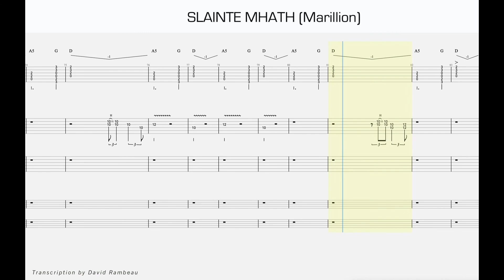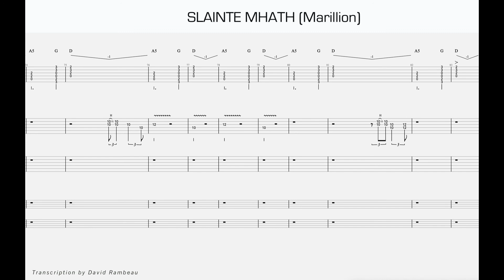Learn to play SLAINTE MHATH (Marillion) with Tab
Learn to play Marillion's best songs with the most accurate Guitar Tab.
These new series of tutorials will cover Fish and Steve H era.

No guys in front of the camera talking about how to play it. we know that many of us can right ? it goes straight to the point and there is no waste of time.

I am deeply dedicated to provide the best material for those interested in playing Marillion's tunes. This takes time and hard work believe me.